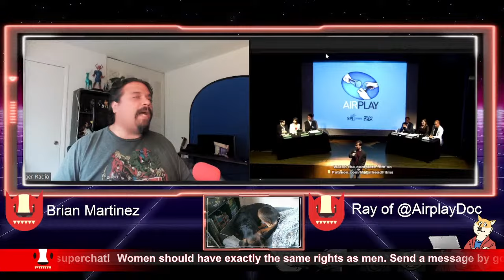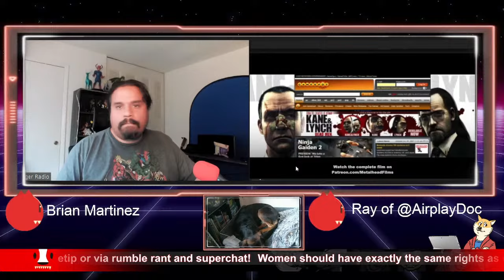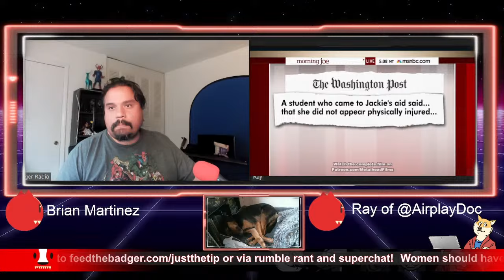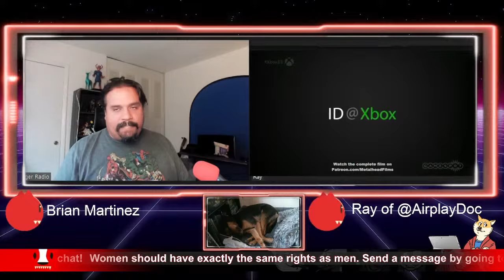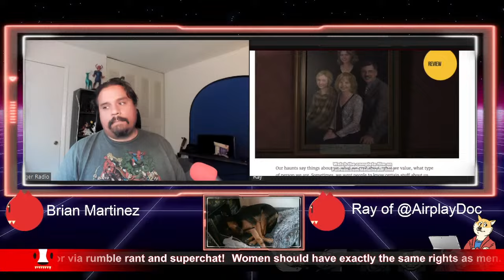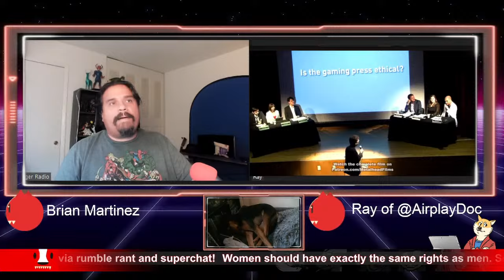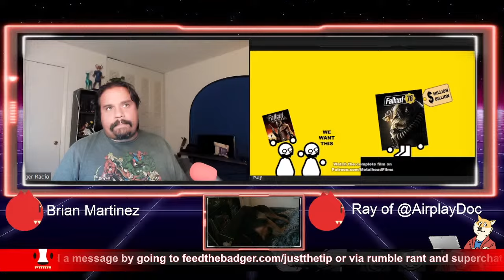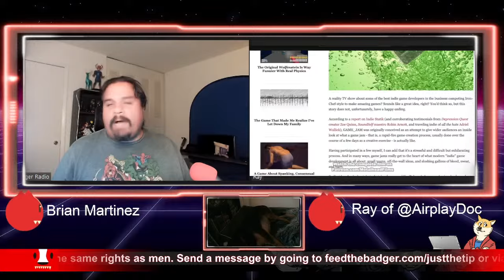Talking With Ray, Documentarian Who Created the GamerGate Documentary Airplay | Fireside Chat 241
Join us on the Fireside Chat as we chat with Ray, a documentarian who created and compiled all the footage for a documentary about GamerGate, the consumer revolt of 2014. Tune in at 5pm Eastern! Let's chat!

@AirplayDoc on X/Twitter

THE FILMMAKER GIVES PERMISSION TO USE THIS VIDEO FOR REACTION CONTENT.

On August 15, 2015, the Society of Professional Journalists held a mediated panel discussion in Miami, Florida.  The event was interrupted by ten bomb threats in a single day.  Local authorities evacuated the venue along with the surrounding city block.  The event received virtually no national media coverage.

The subject was the then-year-old GamerGate controversy.  It is the controversy which The New York Times declared, “changed the way we fight online.”* It is a controversy that was argued everywhere from the annals of Twitter to the halls of the United Nations.

Airplay is the documentary about that discussion.  It is accompanied by many news articles, YouTube videos, and social media posts, documenting the controversy in real time.  The narration was written and recorded by James "Grim" Desborough.**

(This is the first part of a two-part documentary.)

*Everything is GamerGate, Jeong, Sarah, The New York Times, August 15th, 2019.
**Inside GamerGate, Desborough, James "Grim", Post-Mortem Studios, August 8, 2017.

CONTENT WARNING:
Strong Language, Adult Themes, Animated Depictions of Sex, Violence, and Gore.